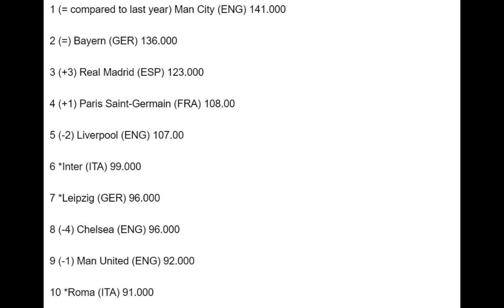Salah oo lagu dhagan yahay ninkan kirismas (Christmas) kama dhamaado